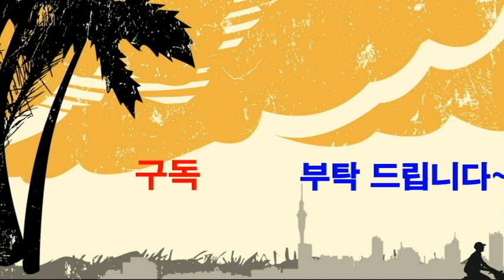"아리랑 손유희"-웃음치료,레크레이션,치매예방재활,건강,체조,대전,청주,세종,천안,서울,웃음치료,smile,recreation,music,dance,fun,kpop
*강의,특강 주제 : 웃음치료,레크레이션,치매예방재활,노인운동
*자격과정 : 웃음치료사1급,치매예방재활강사1급